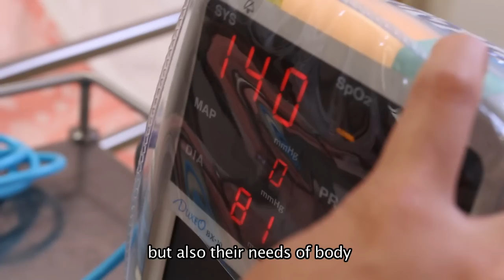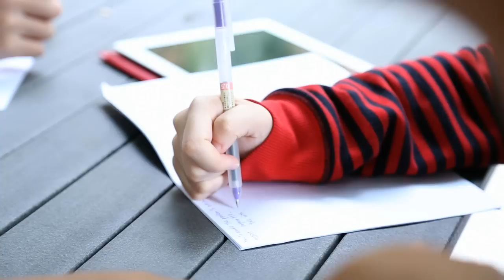The Beauty of Serving Others: Joining the Nursing Profession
PolyU is the first university in Hong Kong to provide a pre-registration degree programme in nursing. This programme develops students' competence in delivering quality care, carrying out relevant research and making significant contributions to the health of the community.